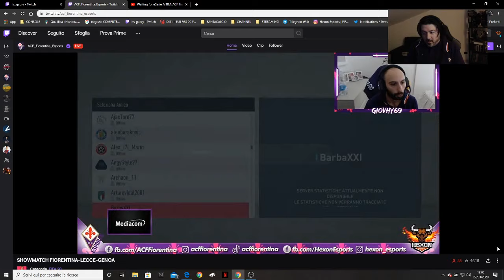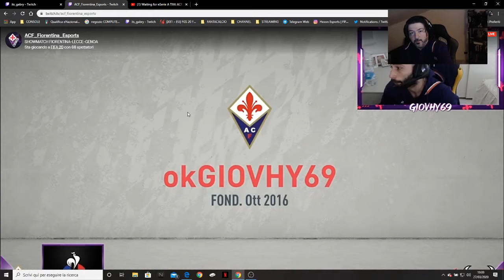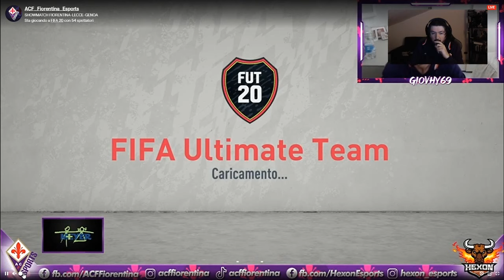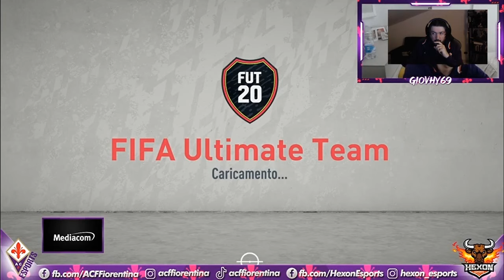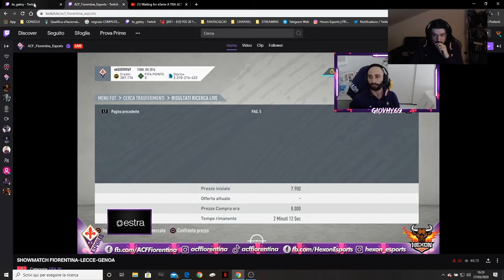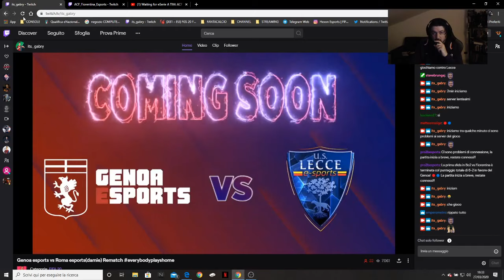Waiting for eSerie A TIM: ACF Fiorentina Esports - Genoa Esports - U.S. Lecce Esports | FIFA 20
La eSerie A TIM presenta il triangolare di FIFA 20 tra ACF Fiorentina Esports, Genoa Esports, U.S. Lecce Esports. Seguite la live a partire dalle 18.

Benvenuti sul canale Youtube della eSerie A TIM, primo campionato e-sports organizzato dalla Lega Serie A. Non perdere nessun aggiornamento dalla prima edizione della eSerie A TIM.